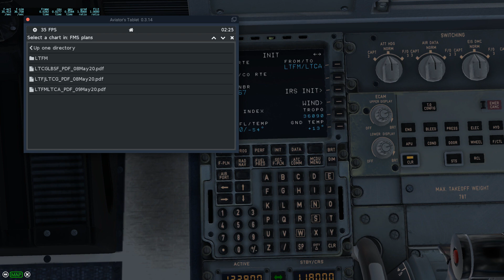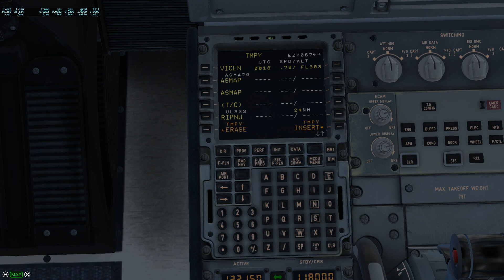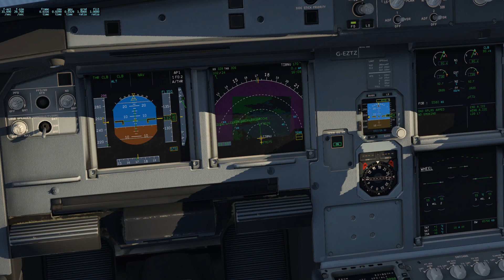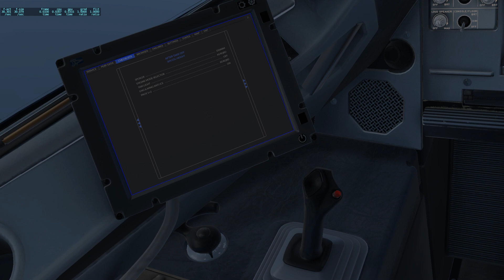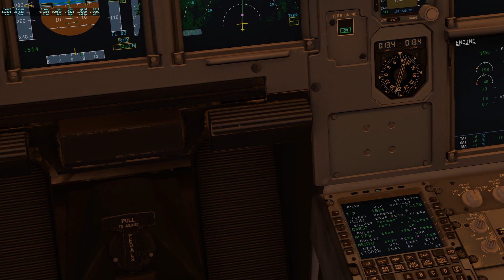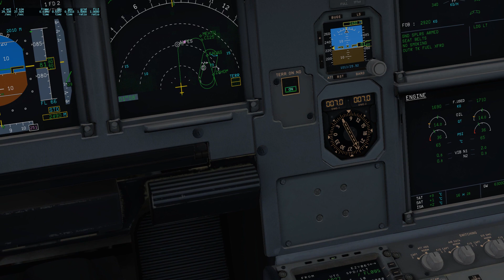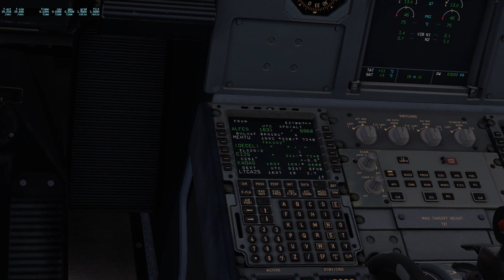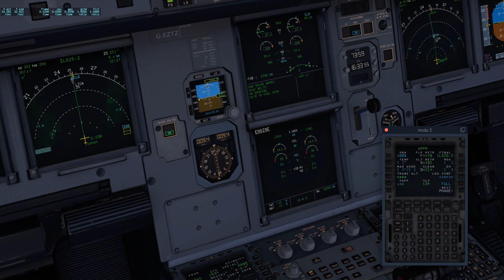[X Plane 11] - LTFM (Istanbul New Airport) - LTCA (Elazig Airport) - IVAO - A320 (BSS SOUND)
HARD LANDING :)) Her zaman güzel inişlerimiz olmayacak.. :)